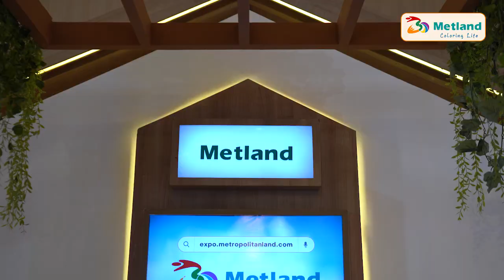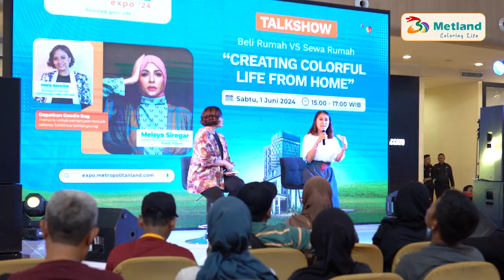METLAND EXPO 2024 DI GRAND METROPOLITAN, HADIRKAN PRODUK UNGGULAN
Digelar secara hybrid, Metland Expo 2024 di Grand Metropolitan berlangsung penuh antusias. Metland menghadirkan produk-produk unggulan dari seluruh unit bisnis, mulai dari residensial hingga hotel.